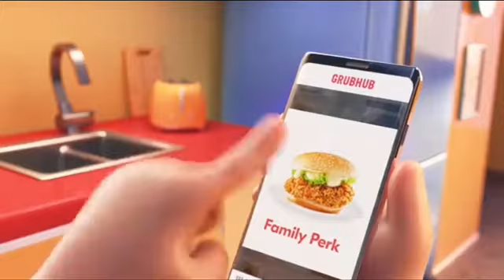GrubHub but it’s more annoying than it already is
GrubHub